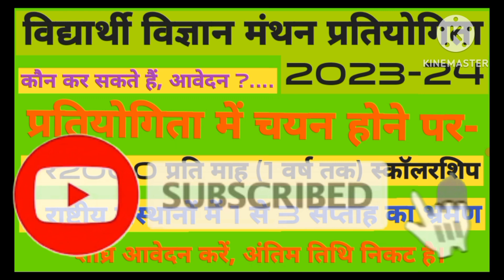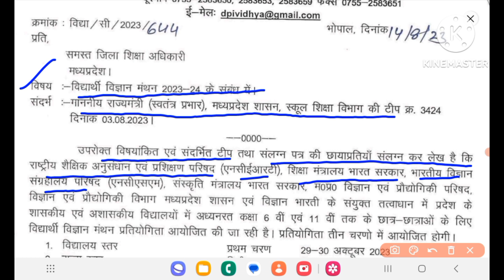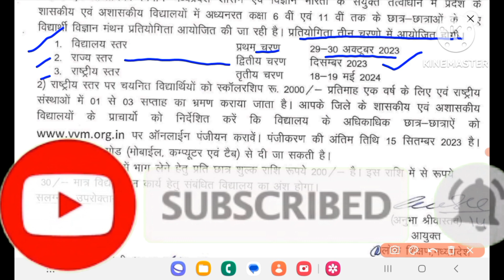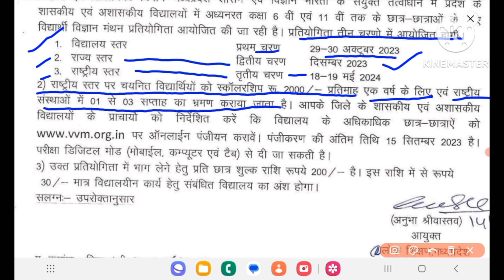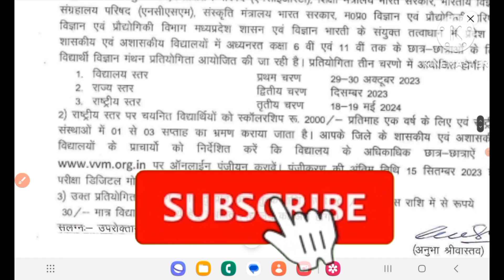@विद्यार्थी विज्ञान मंथन प्रतियोगिता 2023 @2000 ₹ प्रतिमाह स्कालरशिप और भ्रमण @मोबाइल पर दे परीक्षा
@विद्यार्थी विज्ञान मंथन प्रतियोगिता 2023

@शासकीय एवं अशासकीय विद्यालय के लिए विद्यार्थी विज्ञान मंथन प्रतियोगिता 2023

@विद्यार्थी विज्ञान मंथन प्रतियोगिता में कौन-कौन भाग ले सकते हैं।

@विद्यार्थी विज्ञान मंथन प्रतियोगिता 2023 में आवेदन कब से होंगे

@विद्यार्थी जीवन मंथन प्रतियोगिता 2023 में आवेदन कैसे करें।

@विद्यार्थी विज्ञान मंथन प्रतियोगिता 2023 में कौन सी कक्षा के बच्चे आवेदन कर सकते हैं।

@विद्यार्थी विज्ञान मंथन प्रतियोगिता विद्यालय स्तर

@विद्यार्थी विज्ञान मंथन प्रतियोगिता 2023 राज्य स्तर

@विद्यार्थी विज्ञान मंथन प्रतियोगिता 2023 राष्ट्रीय स्तर

@विज्ञान मंथन प्रतियोगिता 2023-24

@विज्ञान मंथन प्रतियोगिता